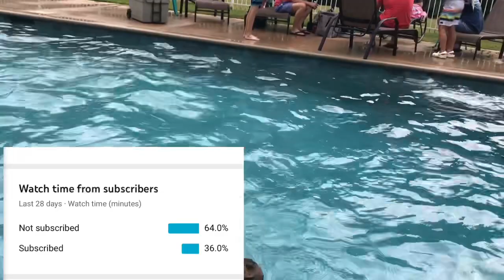SURFING & BOOGIE/BODY-BOARDING In The Pool!!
The boys had the first pool party of the year🏊‍♀️ and we did some skim boarding, boogie boarding, and surfing🏄🌊We had a great time with Evan and Mason at the pool😎

Socials⬇️ Click the Link & Go Follow😊

PS4 Gamertag: CBP3WILDCAT
Backup Account: STVCBP Productions

About Campbell Boys: We are 3 boys and we love making a variety of videos like challenges, pranks, and vlogs! Parker Campbell is the main editor and producer for the channel. Parker is a 13 year old in the 8th grade who is a big Kentucky fan. He does Basketball, Cross Country, and Track! Conner is a 12 year old in the 7th grade going for Clemson. On the side of school and videos he does Cross Country and Tennis. And the third is Carson who is 10 in 5th grade. He plays basketball and baseball.